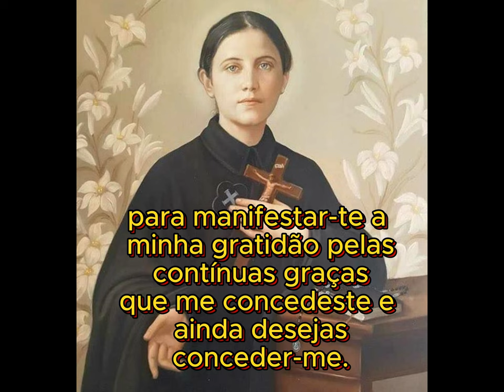Oração de Santa Gemma Galgani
Olá meu irmão e minha irmã!
Que a paz de Jesus Cristo esteja com todos vocês!

Hoje vamos meditar a Oração de Santa Gemma Galgani, uma das santas mais populares da Igreja Católica.

Gemma Maria Humberta Pia Galgani (Capannori, 12 de março de 1878 – Lucca, 11 de abril de 1903) foi uma religiosa e mística italiana, declarada santa pela Igreja Católica. Grande mística e uma das maiores e mais populares santas modernas da Igreja Católica.

Nascida Gemma Umberta Maria Galgani em 1878 em Camigliano, parte do município de Capannori, perdeu a mãe quanto tinha apenas sete anos. Crescendo com o pai e os irmãos em Lucca, estudou nas Irmãs Oblatas do Espírito Santo até o dia em que, devido a um fracasso, sua família perdeu todas as propriedades e se mudou para uma casa pobre na Via del Biscione (que depois se tornou via Santa Gemma Galgani). Lá, Gemma Galgani afirmou ter recebido os estigmas.

Rejeitada pelos mosteiros da cidade, foi adotada pela rica família Giannini, que lhes ofereceu pensão e hospedagem em sua própria casa, por cerca de quatro anos, na via del Seminario, em Lucca. Lá, Gemma viveu os últimos anos de sua jovem vida, assistida espiritualmente por Monsenhor Volpi, seu confessor, e pelo passionista Germano Ruoppolo, que mais tarde escreveu sua primeira biografia.

Sofrendo de tuberculose, foi removida, para prevenção, da casa dos Giannini e levada para uma casa vizinha, na via della Rosa, onde morreu aos 25 anos. Após sua morte, começou a construção de um mosteiro passionista em Lucca, como ela desejava ardentemente e onde seus restos mortais repousam.